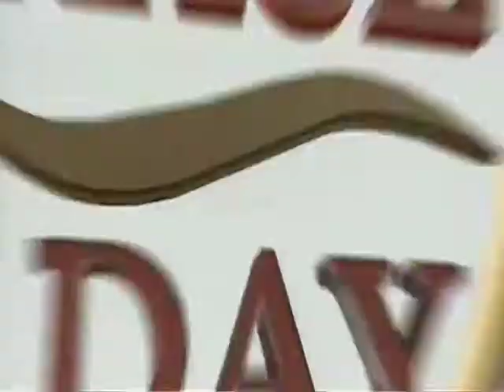SRW 2014 June 28 R07